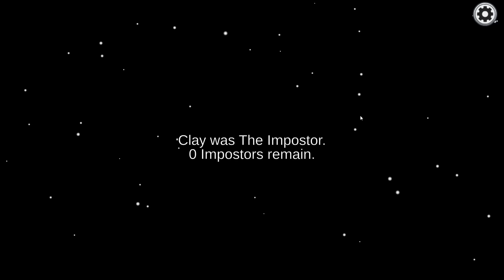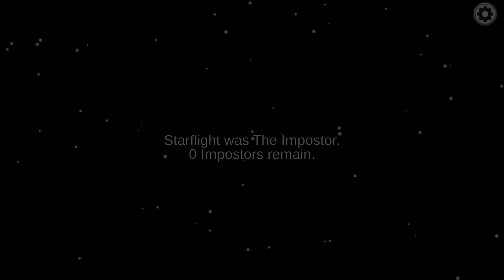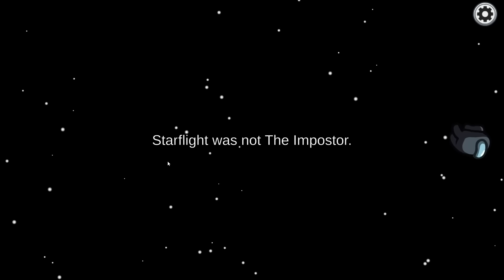The Dragonets of Destiny play Among Us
In this riveting episode, the Dragonets of Destiny take on what may just be their biggest challenge yet: each other. Will Starflight mastermind his way to victory? Will Clay figure out how to play the game? Find out on this episode of The DoDs!

And, of course, this video would not have been possible without the help of some seriously cool people:

Voice Actors

Starflight - "a friend"

Character Speaking Icons

Among Us Recording Crew

A huge shoutout to Kasper, "a friend", Mage Light, and Ace for being willing to spend multiple nights listening to my overly restrictive stage directions and for navigating the mysteries of RNG with me as we fished for all the right clips. You're the real MVPs ;)